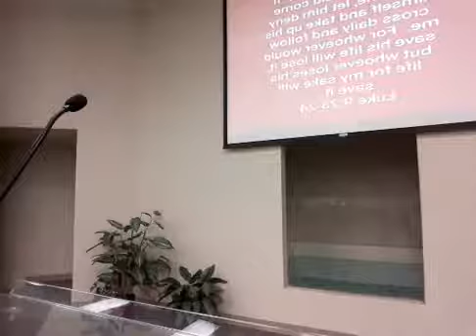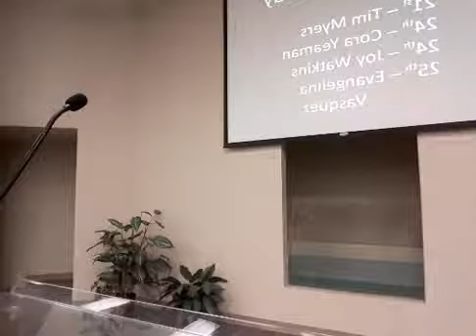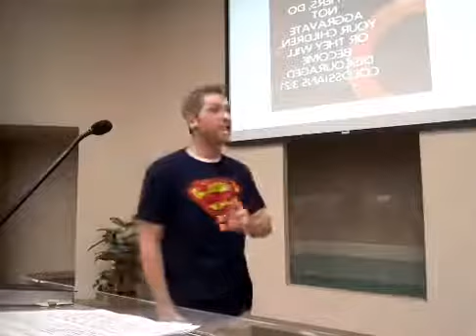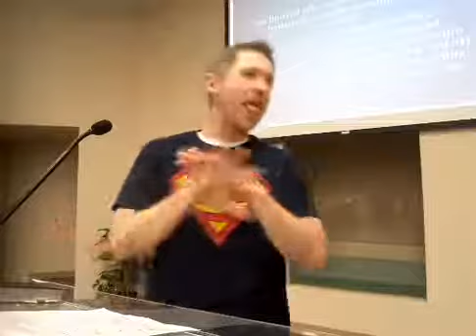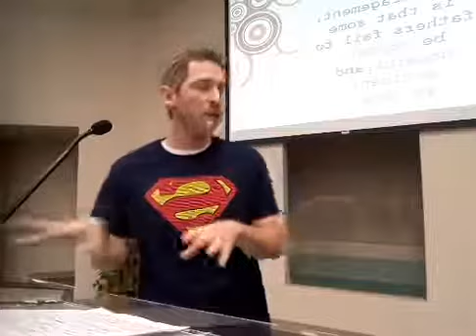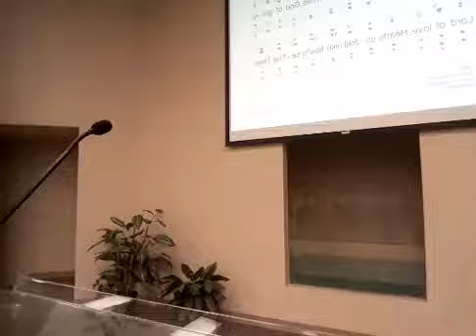Fathers Who Give Hope